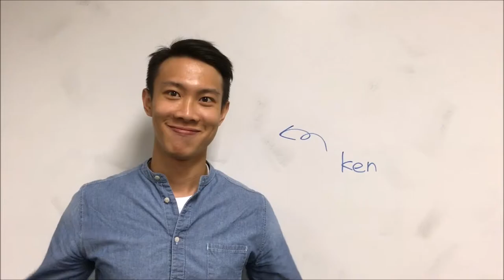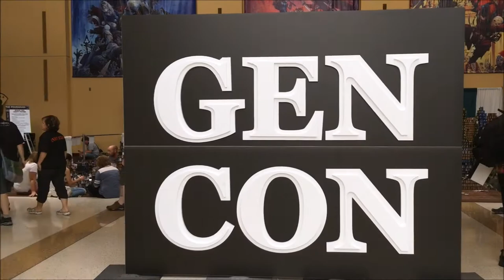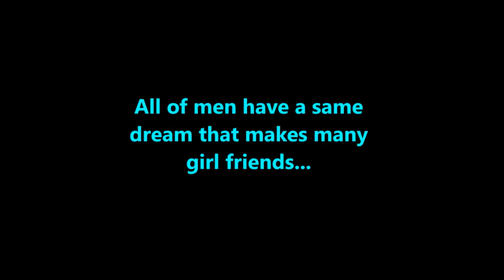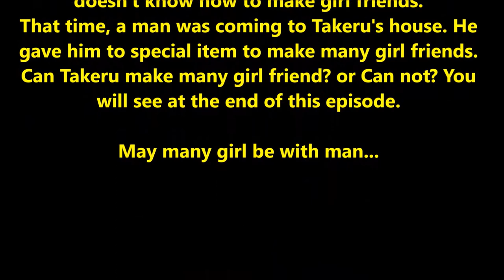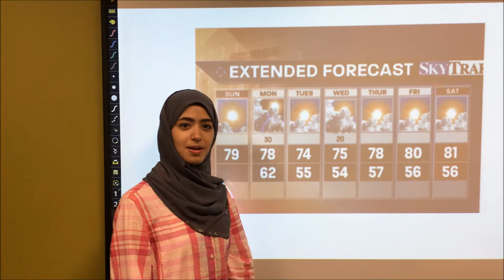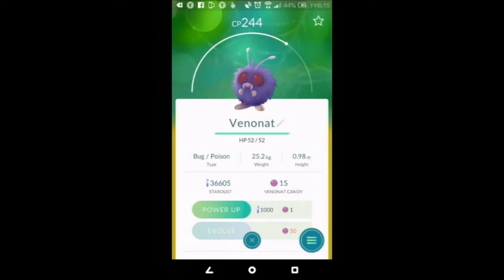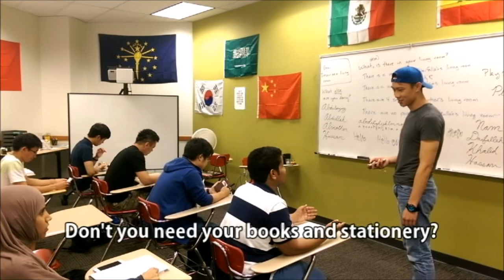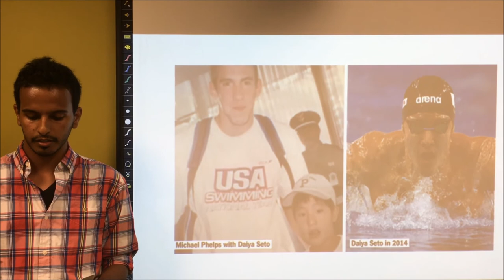ELS Student News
Bringing people together through language, culture, and compassion. ESL Connexus: "Bring people together through language and culture."
Useful Websites for learning English:

Come join the class!